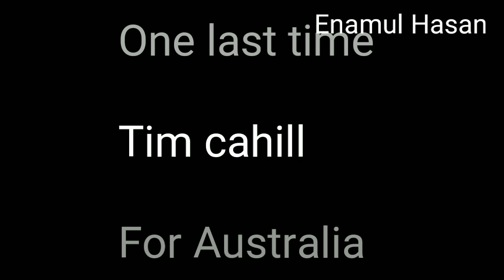THE SOCCEROOS LEGEND - tim cahill goal celebration